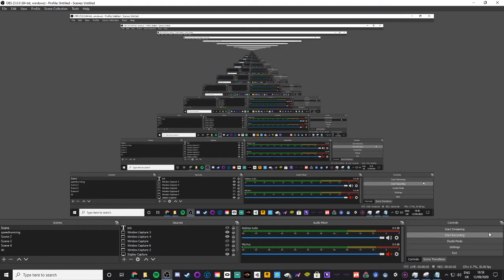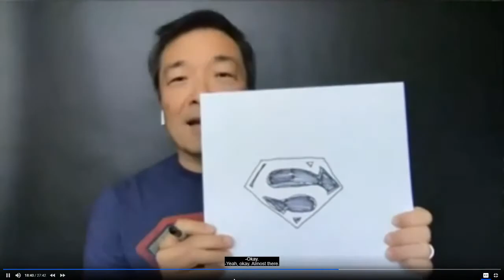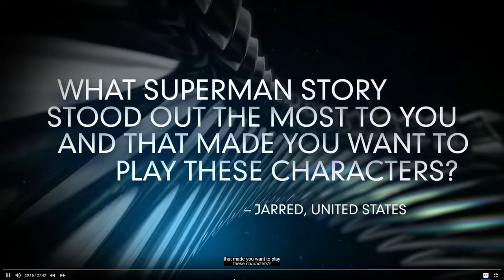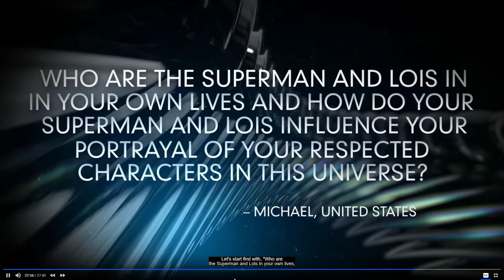DC Fandome superman and lois panel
Description
DC FanDome is an entertainment and comic book convention held virtually online in DC Comics's online website under the dominion of the convention's name. The convention was created and announced in June 2020, as Warner Bros. and DC's response to San Diego Comic-Con's cancellation due to the COVID-19 pandemic. The convention featured information about DC-based content including the DC Extended Universe film franchise, the Arrowverse television franchise, comic books, and video games.
The main convention was held online as "DC FanDome: Hall of Heroes" on August 22, 2020. The second convention entitled "DC FanDome: Explore the Multiverse" followed on September 12, 2020.
Contents
1
Development

2
Cast of hosts and participants

3
Attendance and engagement

4
References

5
External links

Development[edit]
Development for a DC Comics-centric fan event was first conceived in April 2020 when the COVID-19 pandemic forced the cancellation of E3 2020 and the eventual cancellation of San Diego Comic-Con 2020.[1] On June 14, 2020, with Comic-Con replaced by a virtual Comic-Con@Home, Warner Bros. announced a separate DC-themed online-only convention. Dubbed as DC FanDome, the free "immersive virtual fan experience" was a 24-hour-long event held on August 22, 2020.[2][3] The hosts and many of the panelists were sent production kits from DC to capture their full bodies on green screens so they could appear in the virtual Hall of Heroes stage designed by DC chief creative officer Jim Lee. Some of the larger panels that need to happen over video conference used unique backgrounds. The content for the event was shot over a two-week period at the end of July 2020, and was completed by August 15, 2020.[1]
On August 19, 2020, FanDome was announced to be split over two different days. The main presentation, entitled "DC FanDome: Hall of Heroes", was held as scheduled on August 22. The remaining programming is[needs update] provided through a one-day video on demand experience, "DC FanDome: Explore the Multiverse", on September 12.[4][5][6] Lisa Gregorian, Warner Bros. TV group president and chief marketing officer, and Blair Rich, president of worldwide marketing for Warner Bros. Pictures Group, revealed the decision to split the event into two dates came after hearing fan feedback from the initial schedule announcement saying there was too much content to consume in 24 hours.[1]
Fans and global audiences were able to log in freely without any usage of badge tags or financial purchasing much like the Comic-Con convention, and see new announcements and trailers for a variety of upcoming DC films, TV series, comics, and video games, including details on the Arrowverse television franchise.[7] Virtual panels featured interviews from the cast and creators of many current and upcoming DC projects such as The Batman, Black Adam, The Suicide Squad, Zack Snyder's Justice League, Wonder Woman 1984, Shazam!: Fury of the Gods, The Flash, and other major film projects set in the DC Extended Universe franchise.[2] The event was broadcast in English, Spanish, Traditional Chinese, Japanese, Korean, Portuguese, French, German, and Italian.[1] DC Comics plans to produce another iteration of a virtual event in the future, with Gregorian adding it could coexist with physical, in person events such as Comic-Con.[1]
Cast of hosts and participants[edit]
In August 2020, DC Comics released a large list of hosts and participants including Matt Reeves, director of 2021's The Batman; its star Robert Pattinson; directors Zack Snyder, Patty Jenkins and James Gunn; and others from the DC Extended Universe film franchise.[8] 13 global hosts from 14 countries were also used.[1]
Attendance and engagement[edit]
DC FanDome: Hall of Heroes was viewed by 22 million people in 220 countries over its 24 hour live stream. "DC FanDome" also trended on Twitter and YouTube in 53 and 82 countries, respectively. Gregorian spoke to this, saying, "We reached a lot of fans around the world that we wouldn’t normally be able to reach. We were able to have questions from India answered, or artwork looked at from the Philippines or South Africa, by the talent."[1]